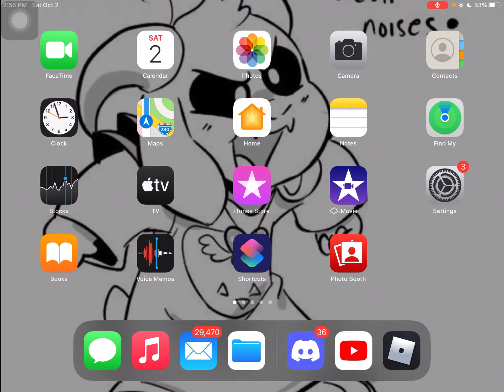Roblox died again :/